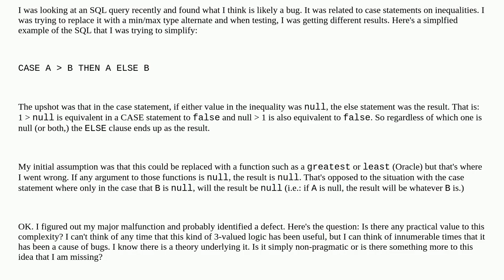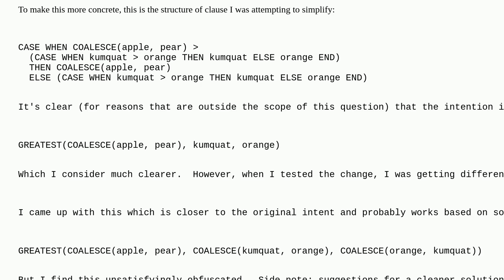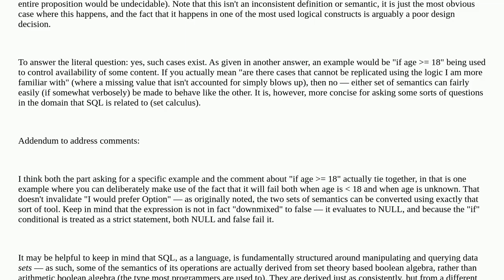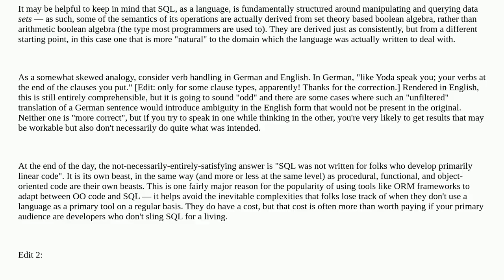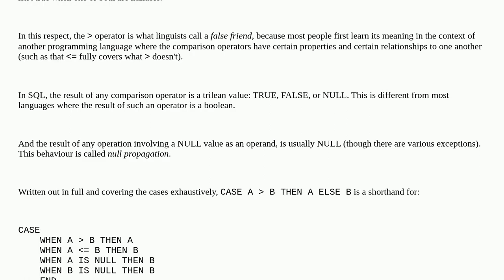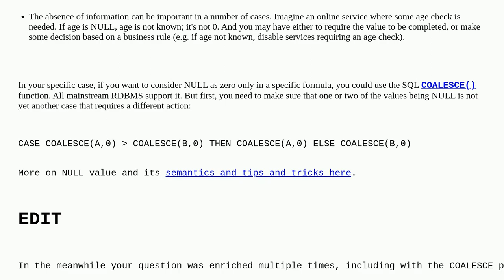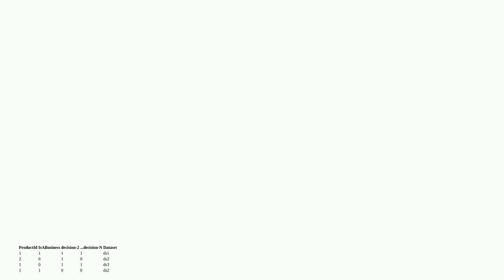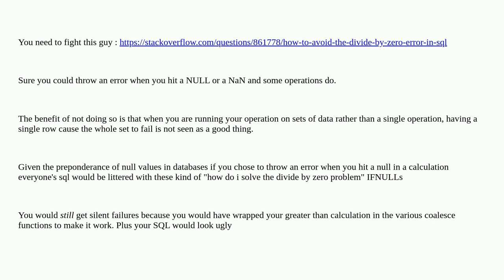Softwareengineering: Does 3-valued logic ever provide practical benefits over 2-valued logic?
Does 3-valued logic ever provide practical benefits over 2-valued logic?

A special thanks goes out to the awesome community

  null sql